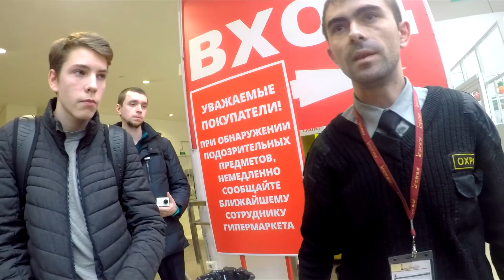Школьники грабят Ашан! Сказ про Комяка в засаде и предводителя обезьянок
ТЦ Вегас - лутший ТЦ по версии Невского )))
Школьники обратились ко мне и рассказали, что их постоянно гнобят охранники в ТЦ Вегас, когда они отстаивают свои права. Ну и конечно попросили их поддержать и снять совместное видео. Я согласился ))) и пригласил для поддержки других блогеров - "Борис Иванов" и "Игорец Обыкновенный" (на их каналах должны быть другие версии этого происшествия ;)
Школьников задержали, начали давить психологически и количеством. Даже угрожали документы их проверять ))) но когда обстановка стала накаляться, охрана стала давить, угрожать и обзываться - подскочили мы.
Спасибо за монтаж моему корефану - Захару.
Чем больше лайков и коментов, тем счастливее школота, ну а репост продлевает жизнь ютуберу ;) НУ ВЫ ПОНЯЛИ